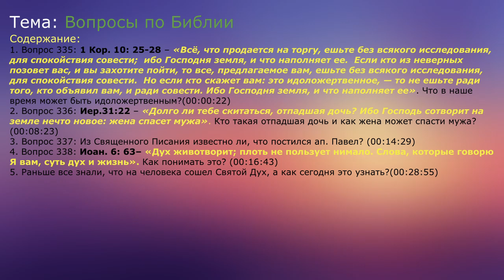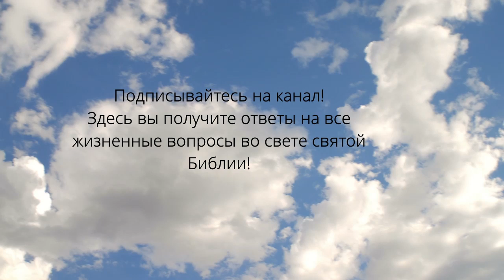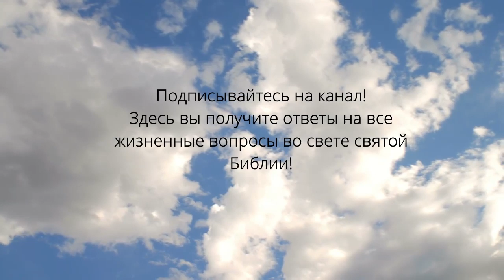Ответы на вопросы. 19. Святая Библия. Игнатий Лапкин